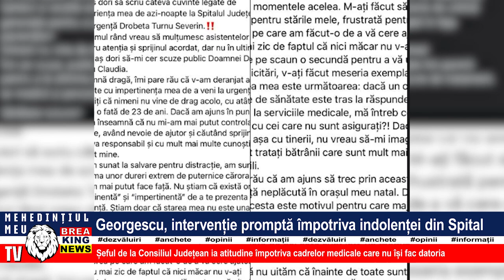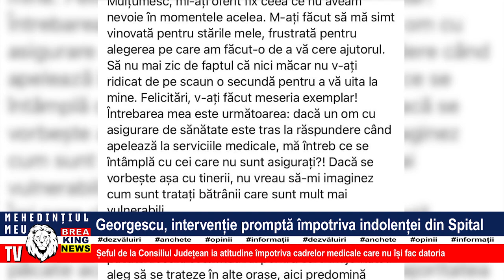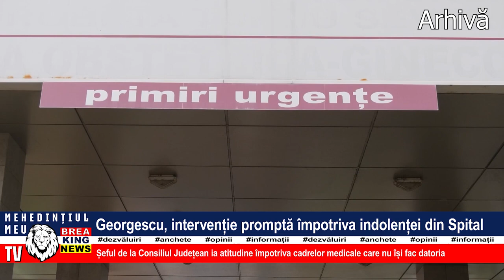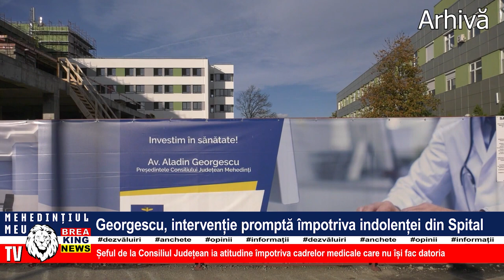GEORGESCU, INTERVENȚIE PROMPTĂ ÎMPOTRIVA INDOLENȚEI DIN SPITAL